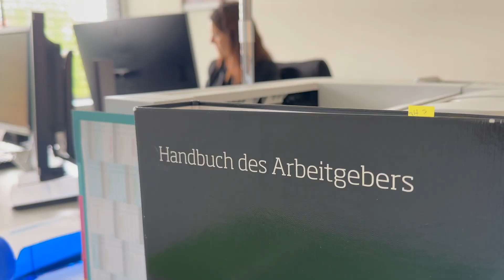Job-Ratgeber zum Stellenantritt: Diese Grundsätze gelten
Im Interview nimmt Rechtsberaterin Daniela Beck vom Arbeitgeberverband Region Basel Stellung zu den wichtigsten Fragen.